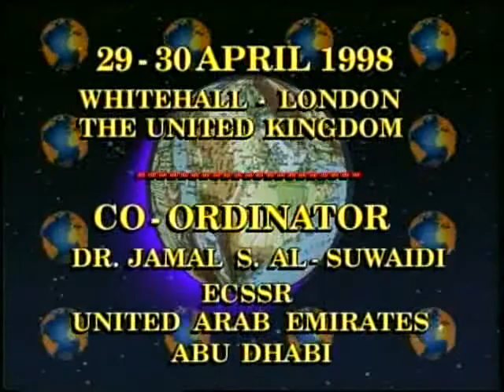DISCUSSION: DR. JOHN REID MP-Part-02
The Gulf: Future Security and British Policy

This conference held in the United Kingdom provided a platform for senior GCC representatives to liaise with officials from the Royal United Services Institute (RUSI) and discuss military threats, obstacles to socio-economic development, and potential challenges to political stability.